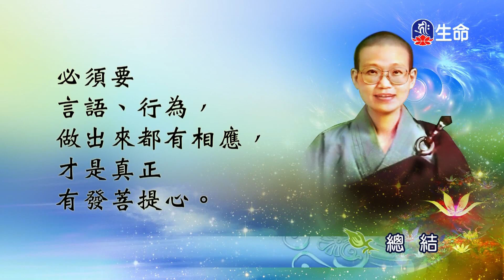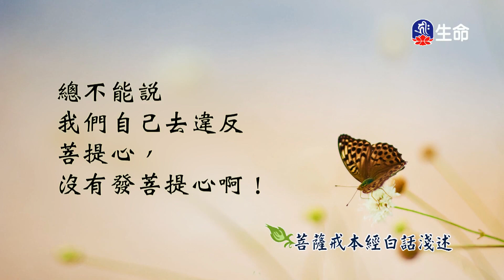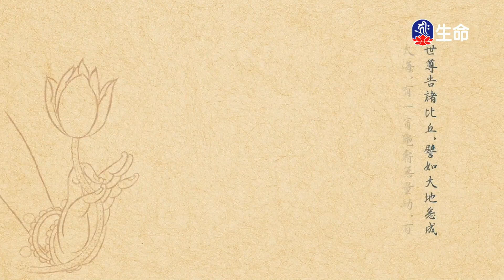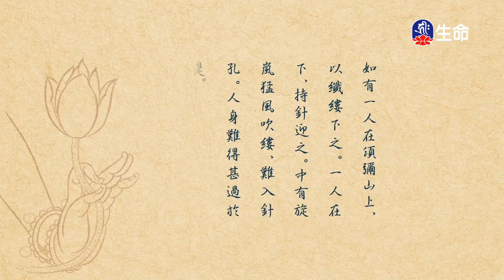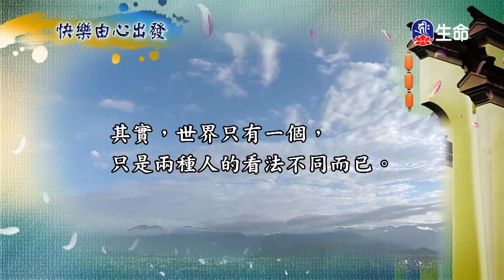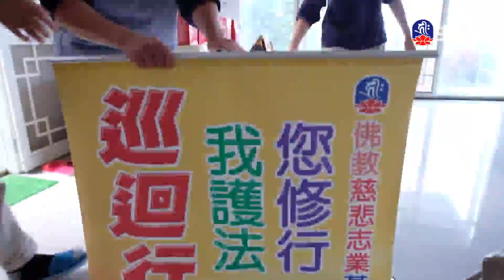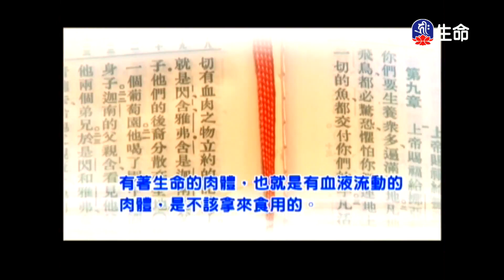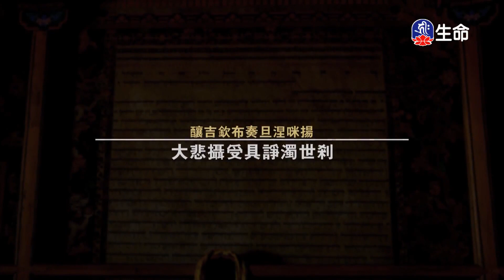菩薩戒本經(97)_善知識法語_(lifetv_20240204_02：00)